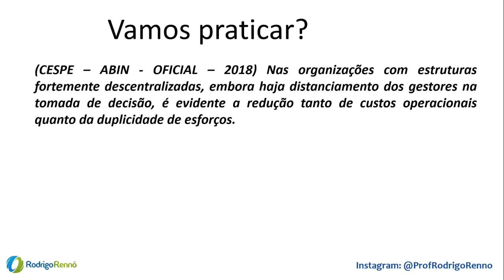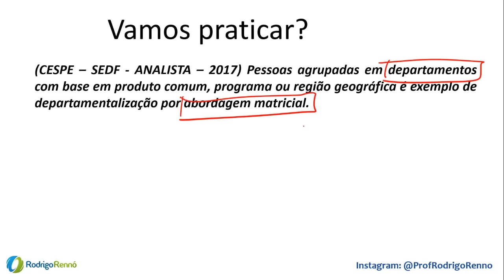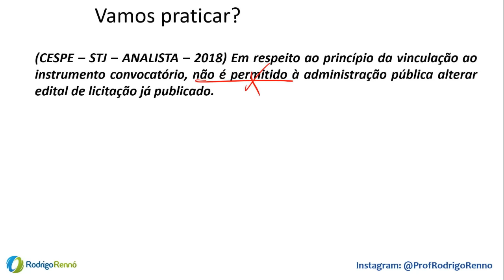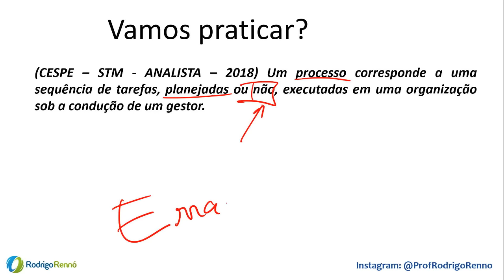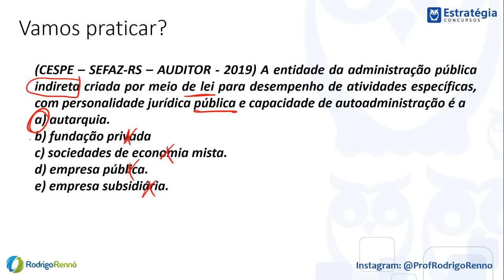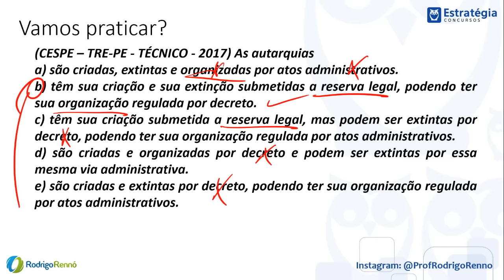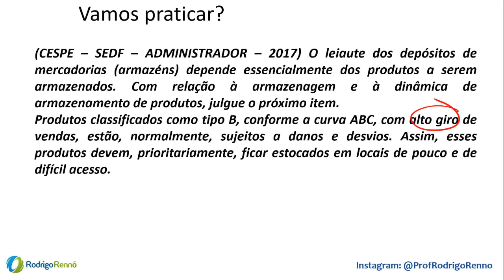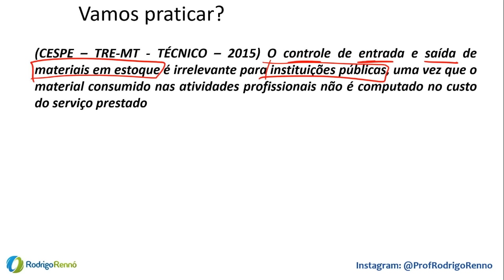PGE-PE Revisão - Noções de Administração e Administração de Recursos Materiais - Rodrigo Rennó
【 Cursos Abertos】
✔ PDF + Vídeo Aulas